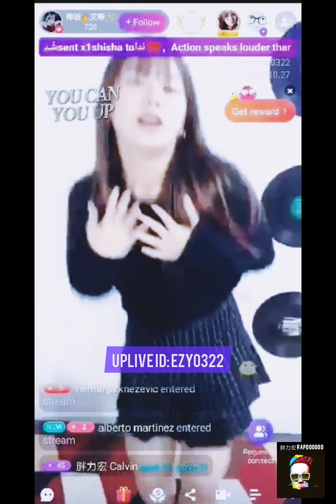Uplive Crush Freestyle Dance ft. 艾特 Ai Te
Freestyle dance by 艾特 Ai Te

Check her out on Uplive live stream app today!
UP ID: ezy0322